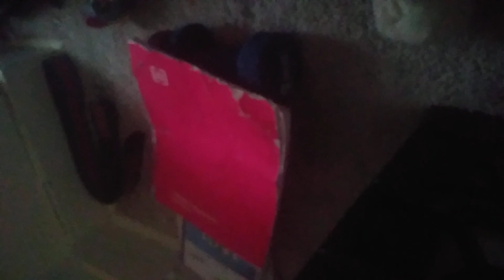jrmaina 4 #12 (for the Intercontinental Champion) the fiend vs the undertaker #2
wow guys the fiend is dead and he never coming back because some how violet is back she got cuz that but the fiend when he come back for hell how is bray is going to feel about that